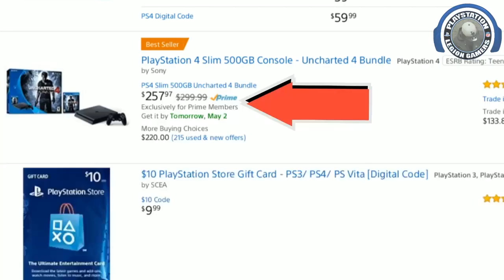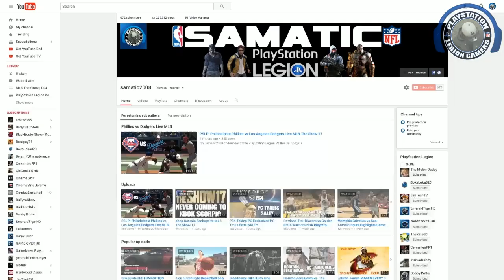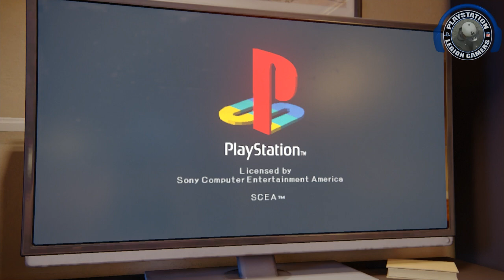Crash Bandicoot vs ANTI-GAMER